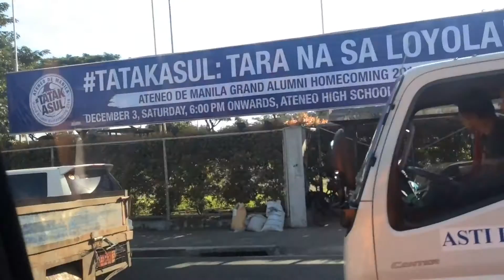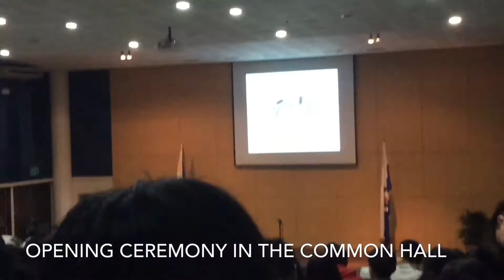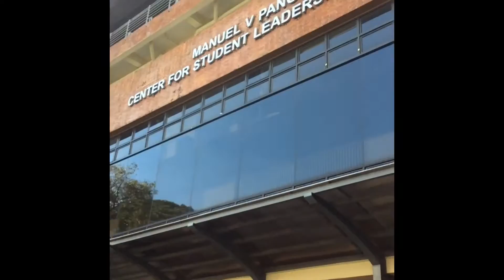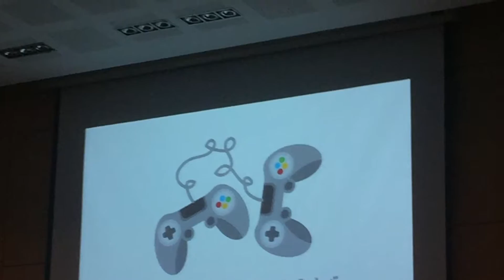Sipnayan 2016 Score High! 😁 VLOG ☄️🎬☄️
Hi Everyone😊 Introducing a new series in my channel, VLOGS, I hope you enjoy my first one😝 Thank you guys and please give my video a thumbs up, 👍🏻 and add a friendly comment👌🏻